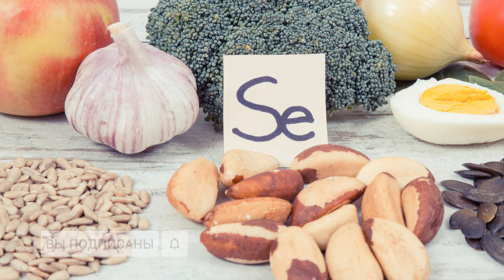Морковная БОТВА применение в народной медицине, кулинарии. Польза и вред ботвы моркови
Многие хозяйки недооценивают полезные свойства ботвы моркови и безжалостно выбрасывают ее после очистки овоща. И напрасно. Изначально, еще 4 тысячи лет назад, морковь выращивали не ради корнеплода, а ароматных листьев или семян. Использовали надземную часть не только в кулинарии, но и народной медицине.
Неоценима польза морковной ботвы и для представительниц прекрасного пола. Регулярный прием средств из зелени моркови оказывает на женский организм следующее влияние:
МОРКОВНАЯ БОТВА
укрепляет ногти;
улучшает структуру волос;
снимает болевой синдром во время менструального цикла или обострении цистита;
препятствует развитию гинекологических заболеваний.

Зелень также применяется в косметических целях для нормализации состояния кожи, борьбы с прыщами. В качестве дополнительной терапии может применяться при миоме и нарушениях репродуктивной системы.